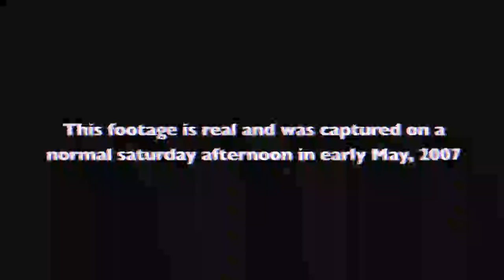Trenchcoat Remastered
The original trenchcoat, remastered!